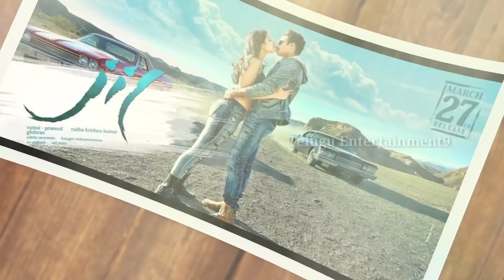Radha Krishna Kumar Hits and flops | All Movies list | Upto Radhe Shyam movie review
Radha Krishna Kumar Hits and flops | All Movies list | Upto Radhe Shyam movie review teluguentertainment9 Copyrightt Disclaimer Under Section 107 of the Copyright Act 1976, allowance is made for "fair use" for purposes such as criticism, comment, news reporting, teaching, and research.